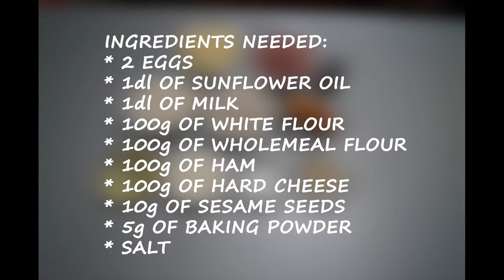Savory waffles - quick and delicious breakfast!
Ingredients needed:
* 2 eggs
* 1dl of sunflower oil
* 1dl of milk
* 100g of white flour
* 100g of wholemeal flour
* 100g of ham
* 100g of hard cheese
* 10g of sesame seeds
* 5g of baking powder
* salt

Approximate preparation time 30 minutes.